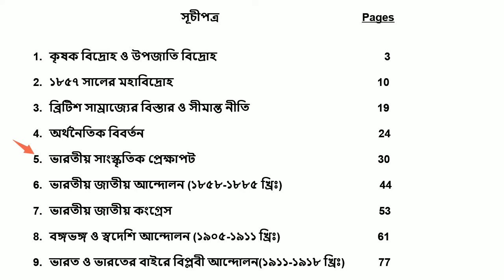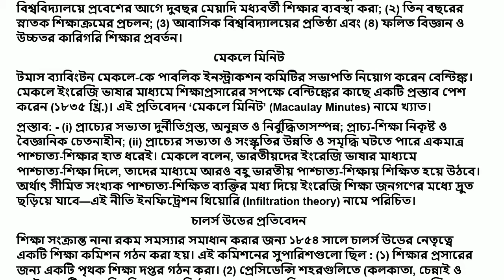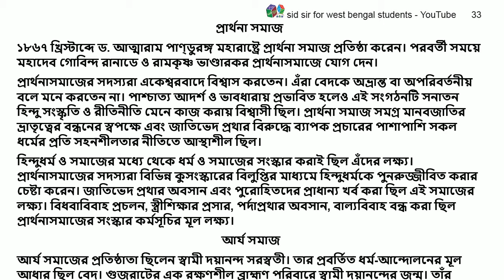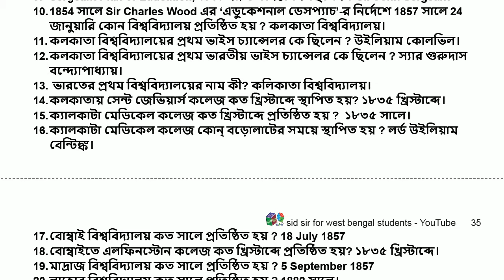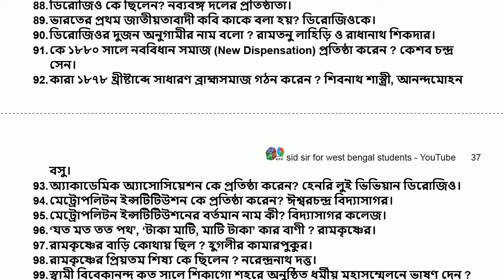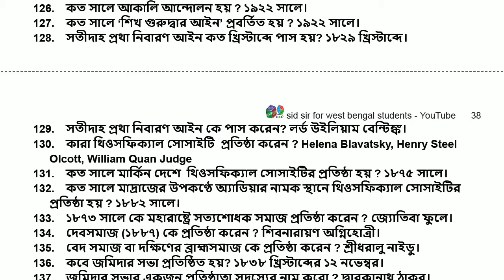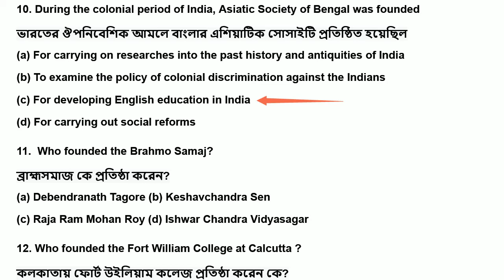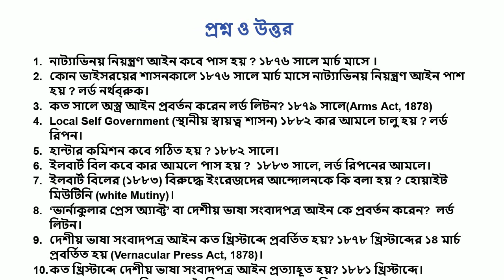INDIAN NATIONAL MOVEMENT for WBCS 2021 with pdf Free online coaching class 5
INDIAN NATIONAL MOVEMENT for WBCS 2021
INDIAN NATIONAL MOVEMENT
WBCS
ভারতীয় সাংস্কৃতিক প্রেক্ষাপট
1. Tattwabodhini Sabha was founded by
তত্ত্ববোধিনী সভাটি প্রতিষ্ঠা করেছিলেন
(a) Debendranath Tagore (b) Sivnath Sastri
2. The Arya Samaj at Bombay was founded in
বোম্বেতে আর্যসমাজ প্রতিষ্ঠিত হয়েছিল কত সালে
3. The Aligarh Movement was started by
আলীগড় আন্দোলন কে শুরু করে ছিল
(a) Syed Ahmed Khan (b) M. A. Jinnah (c) A. K. Azad (d) Theodore Beck
4. The Arya Samaj was founded by
আর্য সমাজ প্রতিষ্ঠিত হয়েছিল
(a) Swami Dayananda Saraswati (b) Swami Vivekanand (c) Keshav Chandra Sen (d) Ishwar Chandra Vidyasagar
5.  The original name of Swami Dayanand Saraswati was
স্বামী দয়ানন্দ সরস্বতীর আসল নাম ছিল
 (a) Mula Shankar (b) Abhi Shankar (c) Gauri Shankar (d) Daya Shankar
6. Which of the following reform movements was the first to be started in the 19th century ?
উনিশ শতকে প্রথম কোন সংস্কার আন্দোলন শুরু হয়েছিল?
(a) Prarthana Samaj (b) Brahmo Samaj (c) Arya Samaj (d) Ram Krishna Mission
7. Who was the main inspiration behind the Young Bengal Movement?
ইয়ং বেঙ্গল আন্দোলনের পিছনে মূল অনুপ্রেরণা কে?
8. The Muhammadan Anglo-Oriental College of Aligarh was founded in the year
আলীগড়ের মোহামেডান অ্যাংলো-ওরিয়েন্টাল কলেজটি প্রতিষ্ঠিত হয়েছিল ১৯ .২ সালে
(a) 1868 AD (b) 1875 AD (c) 1883 AD (d) 1906 AD
9. Consider the following statements related to Raja Ram Mohan Roy :
রাজা রাম মোহন রায় সম্পর্কিত নিম্নলিখিত বিবৃতি বিবেচনা করুন:
          1. He advocated widow remarriage
          2. He strongly advocated for the abolition of Sati system
          3. He advocated for the promotion of English Education
(a) only 1 (b) 1 and 2 (c) 2 and 3 (d) 1, 2 and 3
10. During the colonial period of India, Asiatic Society of Bengal was founded
ভারতের ঔপনিবেশিক আমলে বাংলার এশিয়াটিক সোসাইটি প্রতিষ্ঠিত হয়েছিল
(a) For carrying on researches into the past history and antiquities of India
(b) To examine the policy of colonial discrimination against the Indians
(d) For carrying out social reforms
11.  Who founded the Brahmo Samaj?
ব্রাহ্মসমাজ কে প্রতিষ্ঠা করেন?
(a) Debendranath Tagore (b) Keshavchandra Sen
12. Who founded the Fort William College at Calcutta ?
কলকাতায় ফোর্ট উইলিয়াম কলেজ প্রতিষ্ঠা করেন কে?
(a) Lord Cornwallis. (b) Lord Ellenborough (c) Lord Macalay (d) Lord Wellesely
13. Who among the following founded the Theosophical Society in India in 1879 ?
1879 সালে নিম্নলিখিতগুলির মধ্যে কে ভারতে থিওসফিকাল সোসাইটি প্রতিষ্ঠা করেছিলেন?
 (a) Madam Blavatsky and H.S. Olcott (b) Madam Blavatsky and Annie Besant
(c) H. S. Olcott and Annie Besant (d) A.O. Hume and Annie Besant
14. During the period of the Indian freedom struggle, who among the following started the Central Hindu School?
ভারতীয় স্বাধীনতা সংগ্রামের সময়কালে, নিম্নলিখিতগুলির মধ্যে কে কেন্দ্রীয় হিন্দু স্কুল শুরু করেছিলেন?
(a) Annie Besant (b) Bhikaji Cama (c) M.G. Ranade (d) Madan Mohan Malviya
15. Raja Ram Mohan Roy established Brahmo Samaj in
রাজা রাম মোহন রায় ব্রাহ্মসমাজকে প্রতিষ্ঠা করেছিলেন
(a) 1816 AD. (b) 1820 AD. (c) 1828 AD. (d) 1830 AD.
16. Who founded the Society for Promotion of National Feeling (1866)?
সোসাইটি ফর প্রমোশন অফ ন্যাশনাল ফিলিং (1866) কে প্রতিষ্ঠা করেছিলেন?
(a) Prince Dwarakanath (b) Iswar Gupta (c) Rajnarayan Bose (d) Rabindranath
17. In which year was The Hindu College established?
দ্য হিন্দু কলেজ প্রতিষ্ঠিত হয় কোন সালে?
18. The Medical college in Kolkata was established in the year
কলকাতায় মেডিকেল কলেজটি প্রতিষ্ঠিত হয়েছিল কত সালে
(a) 1829 AD (b) 1835 AD (c) 1858 AD (d) 1884 AD
19. Where did the Theosophical Society establish its headquarters in India?
থিওসোফিকাল সোসাইটি ভারতে তার সদর দফতর কোথায় প্রতিষ্ঠা করেছিল?
20. Match List-I with List-II and select the correct answer using the codes given below the Lists
তালিকা -I এর সাথে তালিকা - II সাথে মেলান এবং তালিকাগুলির তালিকাগুলির নীচে দেওয়া কোডগুলি ব্যবহার করে সঠিক উত্তরটি নির্বাচন করুন
                   List-I (Society)                              List-II (Founder)
A. Theosophical Society                              1. Dadabhai Naoroji
B. London Indian Society                             2. Lala Lajpat Rai
C. Servants of India Society                         3. Annie Besant
D. Servants of People Society                     4. Gopal Krishna Gokhle